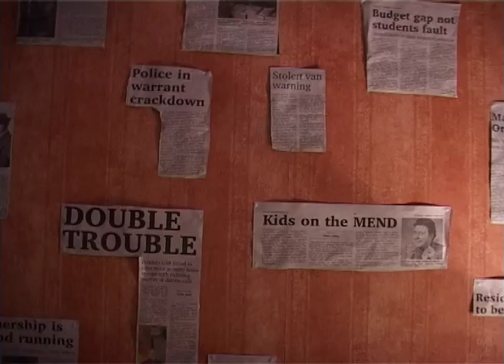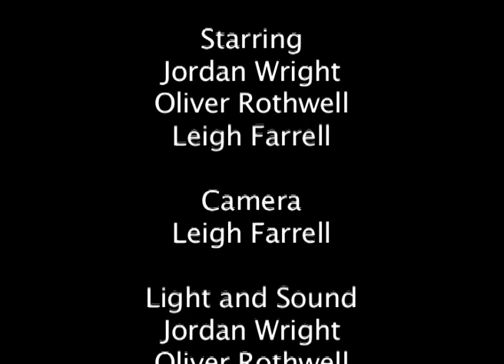Harsh Justice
A trailer that I made in the first year and my first uni project. I star as DC Colin Crimewacker, a Merseyside cop down on his luck and out of a job with only one chance to get back the respect he once had.